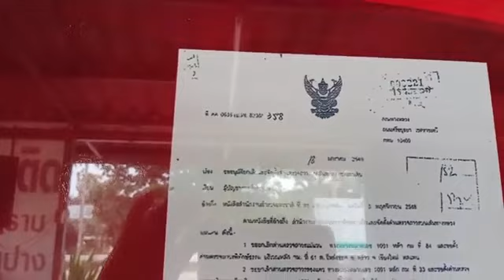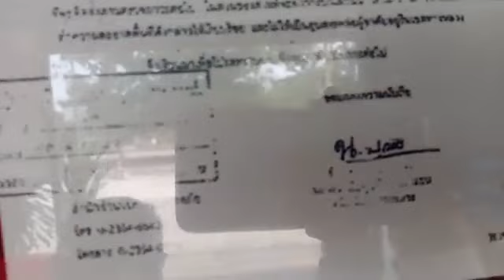สภ.สบปราบ จังหวัดลำปาง